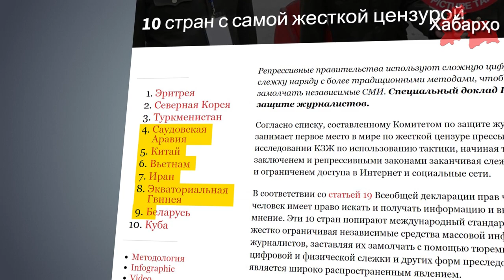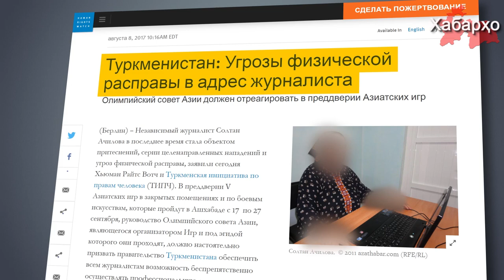Туркменистан вошел в топ-10 стран с самой жесткой цензурой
Туркменистан возглавил топ-10 стран с самой жесткой цензурой по версии международной организации «Комитет по защите журналистов».